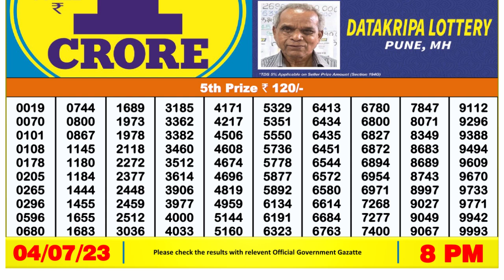🔴 Lottery Sambad Live 08:00pm 04/07/2023 Evening Nagaland State Dear Lottery Result Pdf Download